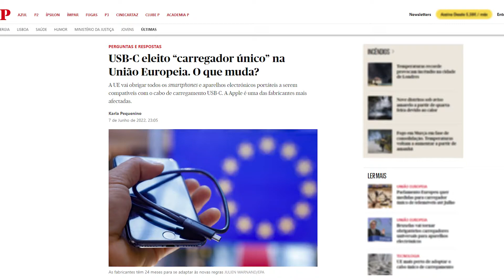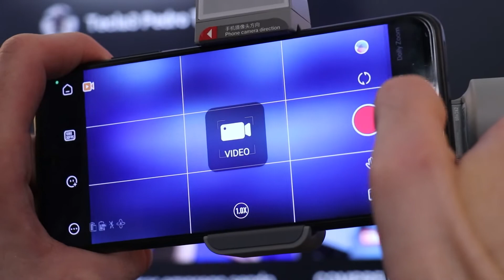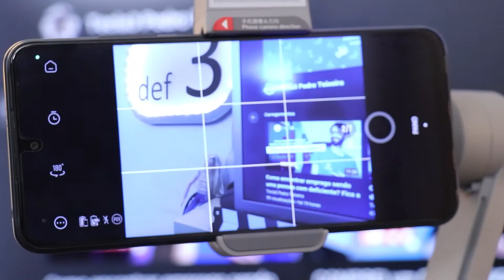Um equipamento interessante para quem está a começar a criar conteúdo 😉 ZHIYUN Smooth Q3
Este pode ser um equipamento interessante para quem está a começar a criar conteúdo — ZHIYUN Smooth Q3
Impulsionado pela arte fascinante e pela interação inteligente avançada, o SMOOTH-Q3 anuncia o retorno de um clássico, oferecendo uma experiência de disparo mais inteligente. Com o SMOOTH-Q3, um smartphone é tudo o que tu precisa para fazer uma grande obra de arte. Layout de botão totalmente novo e mais claro que se adapta melhor ao uso com uma mão. Estrutura de três eixos para uma filmagem surpreendentemente estável e suave .Design deslizante clássico para tu fotografar e embalar a qualquer momento para não perder nenhum momento importante que precisa ser capturado
Assistir vídeo

ajuda o projeto, usa o link quando fores comprar na Amazon